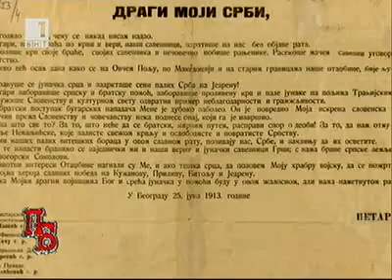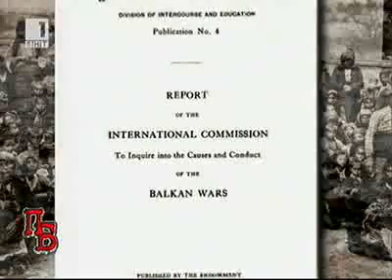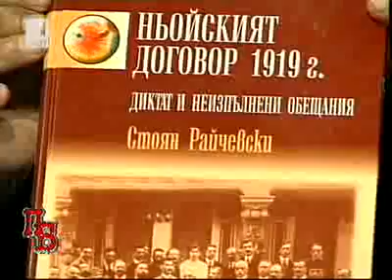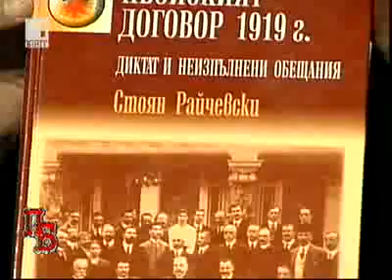Памет Българска - Денят на Тракия 2/6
Памет Българска - 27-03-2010 - Денят на Тракия